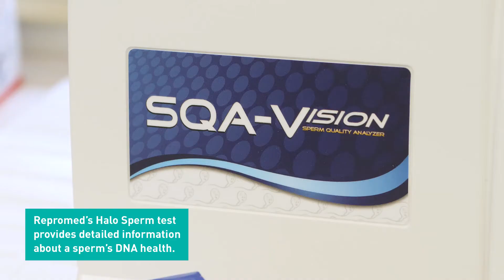Halo Sperm Test - Assessing Sperm DNA Damage